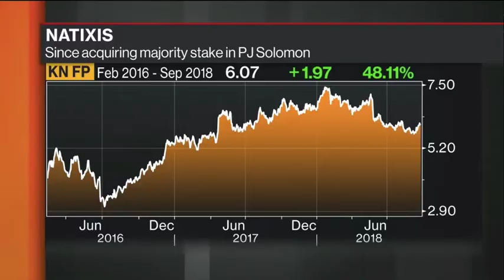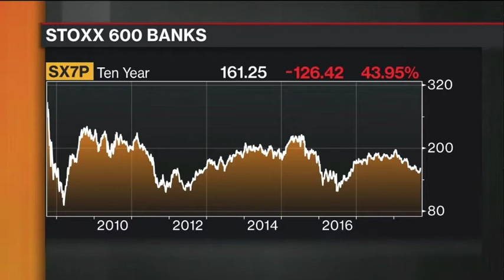Marc Cooper, CEO of Solomon Partners on Bloomberg TV Sep 2018